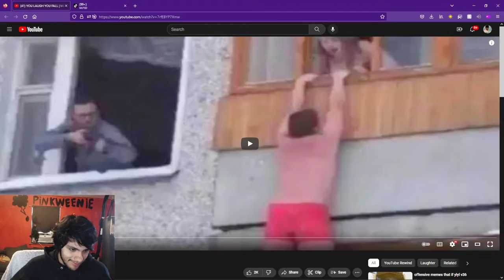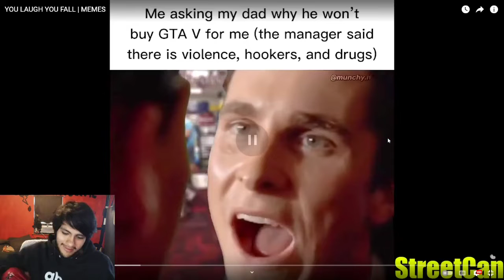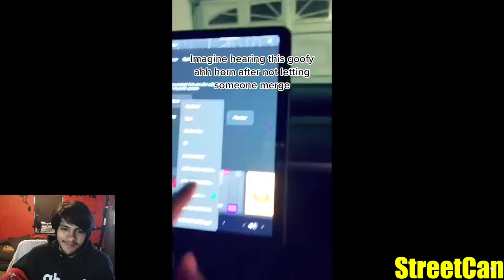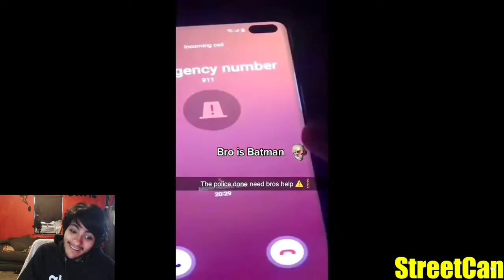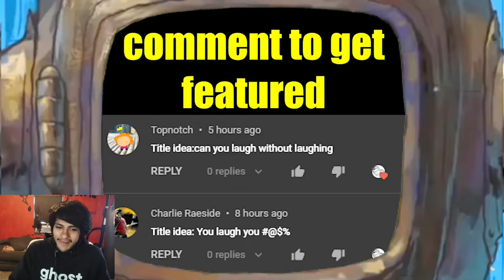Pinkweenie reacts to YOU LAUGH YOU FOOL